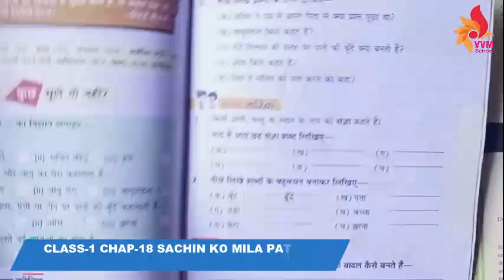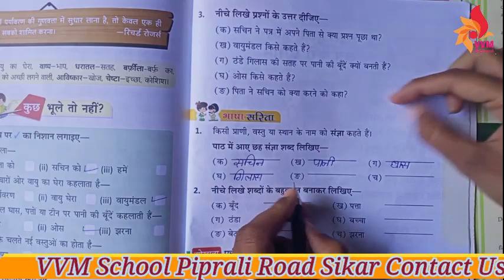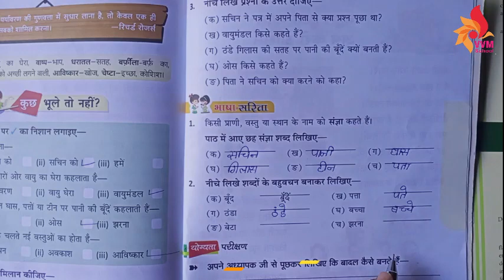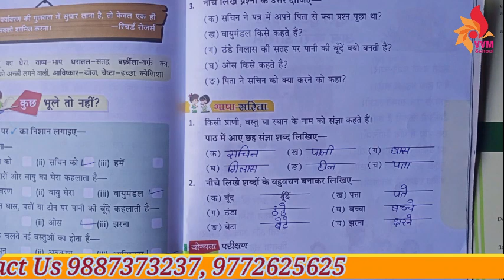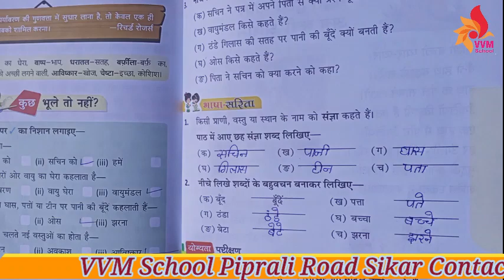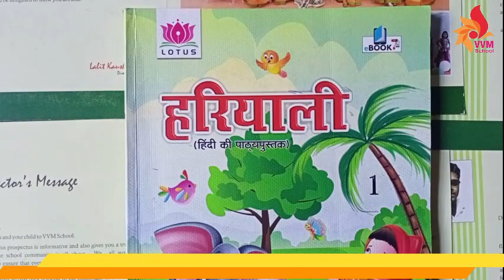CLASS 1 CHAP 18 SACHIN KO MILA PATR PART 4